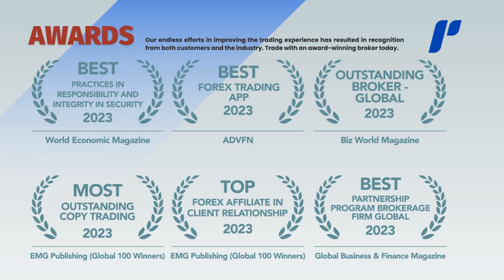PU Prime EURO 2024 Game, Win $2480 Prizes – ForeXbonusInfo.Com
PU Prime is celebrating the excitement of the EURO 2024 tournament with a special promotion where participants can win up to $2480 in prizes. Engage in this thrilling game, showcase your trading skills, and stand a chance to win amazing rewards. Don’t miss this exciting opportunity special promotion.